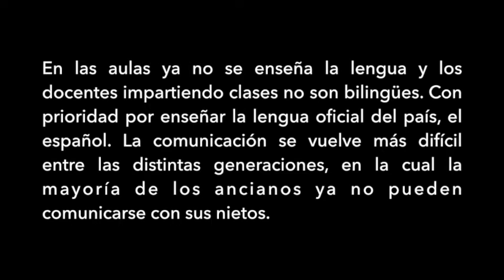Preservación de la Lengua Mixteca en Santos Reyes Tepejillo, Oaxaca.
Credito, Derecho de autor de Canción : Ry Cooder-Cancion Mixteca,banda sonora de Wim Wenders (1984).